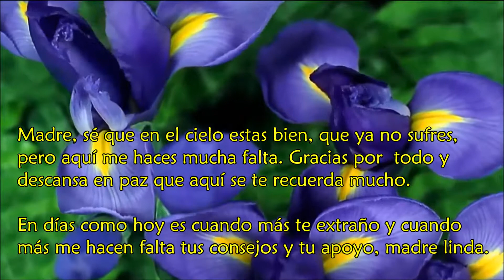13 aniversario Fallecimiento de Elena Apitz de Díaz - 28-07- 2018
Homenaje a los 13 años del fallecimiento de mi madre Elena Apitz de Diaz